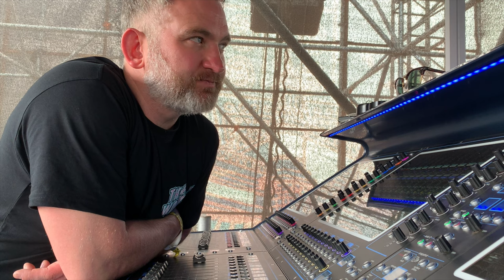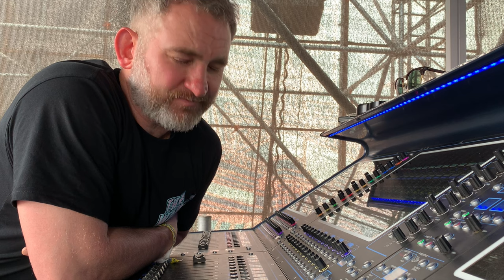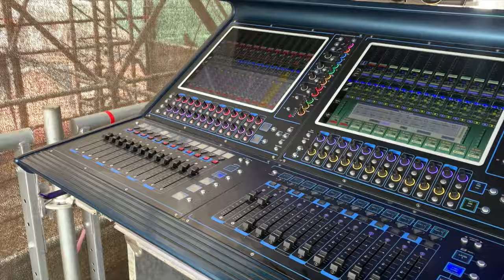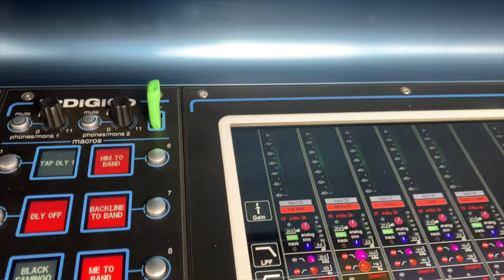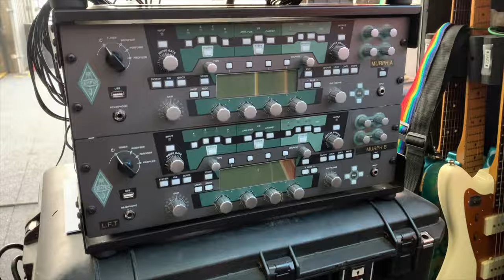How The Wombats' Crew Prepared for Lollapalooza India 2023!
Join the Wombats crew backstage as they gear up to perform at the first-ever 2023 Lollapalooza Festival in Mumbai, India!

Get an exclusive look at the festival prep process and behind-the-scenes action as one of the sound engineers shares their secrets to approaching a music festival abroad. Discover the checks and processes they go through to ensure everything runs smoothly, including how they bring their equipment into the country and which equipment they rent.

With a crowd of 80,000 people, the Wombats were well-prepared for the unique experience that was Lollapalooza India. Take a walk around backstage and see for yourself what made this festival so unforgettable. Don't miss out on this one-of-a-kind glimpse into the world of music festivals!

Follow the Wombats online!

Timecodes
0:00 The Pulse Intro
0:04 Hello from Lollapalooza India!
1:31 The First Thing, Check What Equipment is Available!
7:54 The Monitor Desk, The Racks, and The Crew that Make the Magic Happen